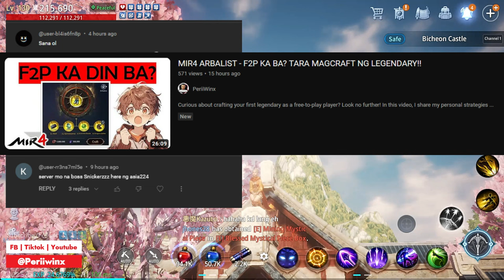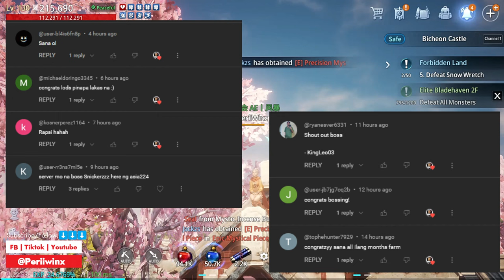MIR4 ARBALIST - LEGENDARY STONE?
Ready to transform your epic stones in Mir4? This comprehensive guide covers everything you need to know about combining legendary stones for optimal results. From combining your rare stones to unlocking powerful stones, this video has got you covered. Upgrade your stones now and dominate the battlefield!